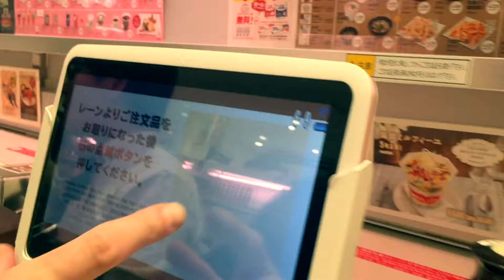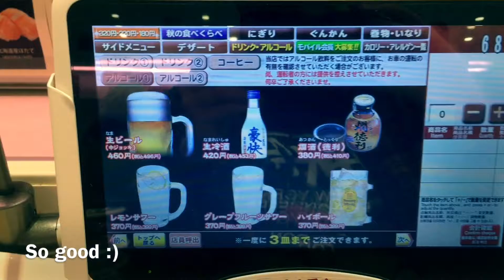Sushi in TOKYO! Uobei Sushi :)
I took my friend visiting from the UK to UOBEI Sushi in Shibuya.

Always when I go it's crowded, but the waiting line goes down quickly.

The sushi is so nice, and so cool with the train that brings the sushi.

I recommend this place, as they have an English menu too.

My last time having sushi in Shibuya.